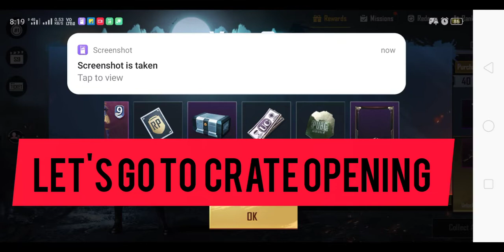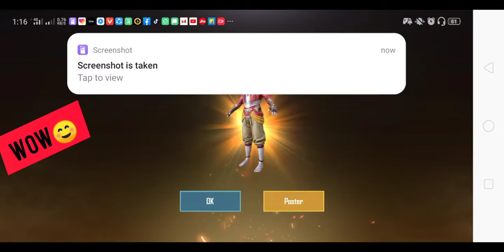40+ CRATES OPENING IN PUBG MOBILE ONLY WITH CRATES COUPONS PLUS BUYING ROYAL PASS|TECHALL WITH KAIF